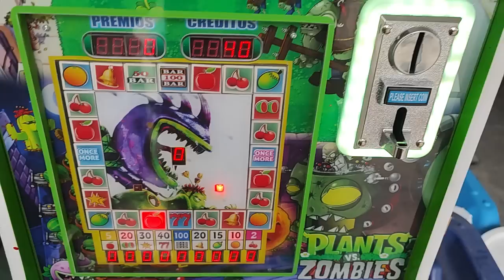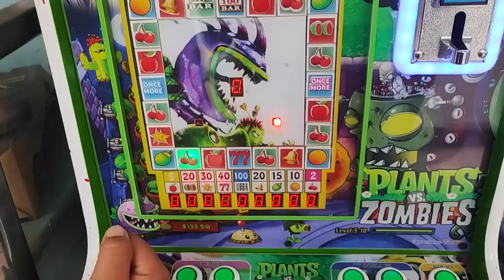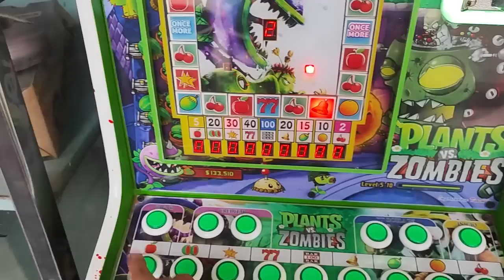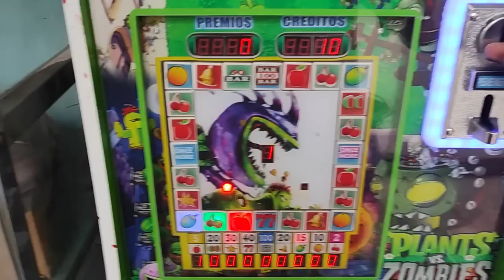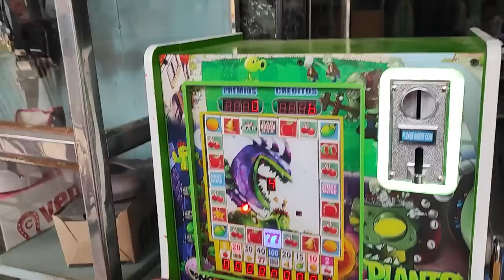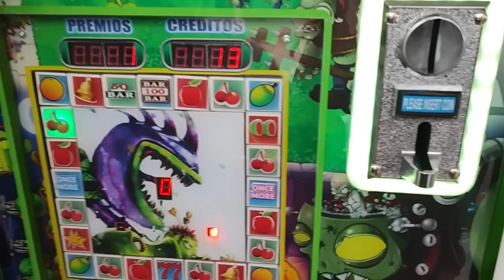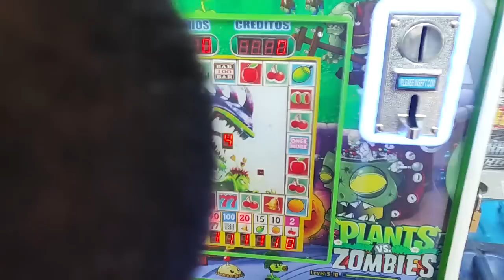este niño no para de ganar en la maquinita🤑🤑🤑